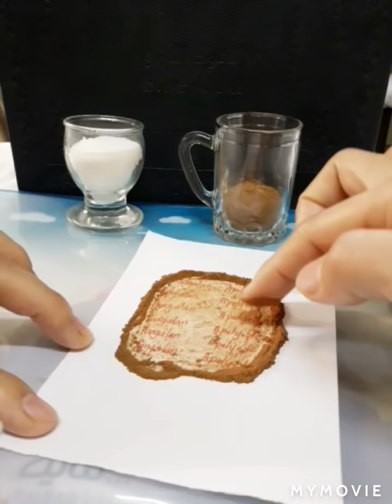spell MAGKANDARAPA SIYA MAKITA KA AT MAGING PATAY NA PATAY ANG PAGMAMAHAL NYA SAYO DIKA KAYANG IWAN